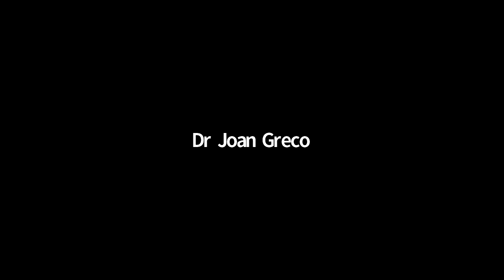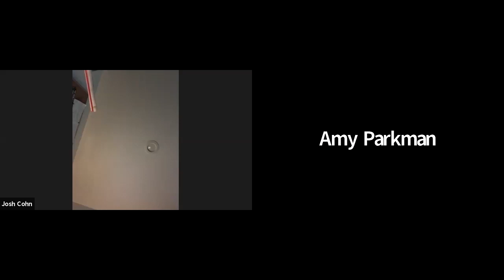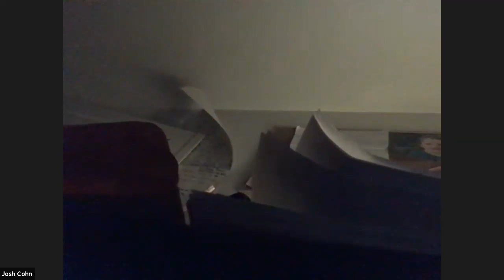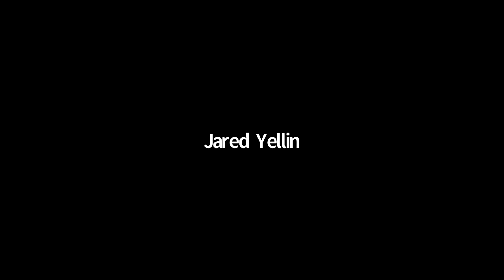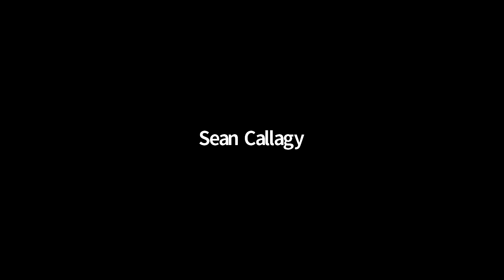UNBLINDED Huddle | January 21, 2020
#1 Way To Start Your Day Is With A Dose Of Integrity-Based Human Influence™

⚡️Invitation to the most impactful daily morning huddle in the world
⚡️Reminders for weekly UNBLINDED Training sessions
⚡️Access to local in-person meet-up opportunities
⚡️Awareness of events, webinars, and TONS of training resources
⚡️Inspiration when you need it most
⚡️Fun surprises that are a secret for now!